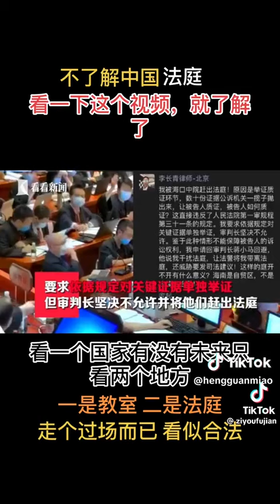支麻黑社会共支党在开会吵甚么